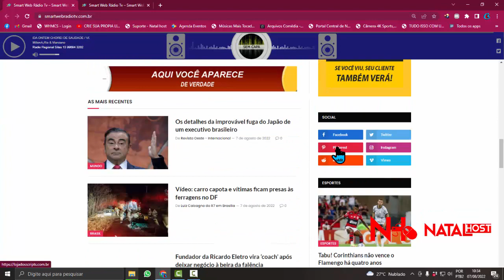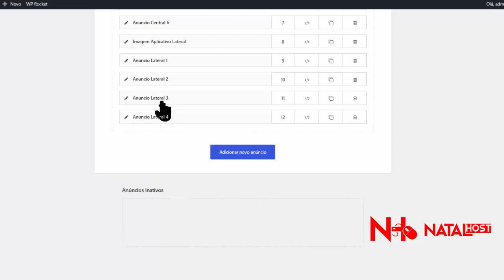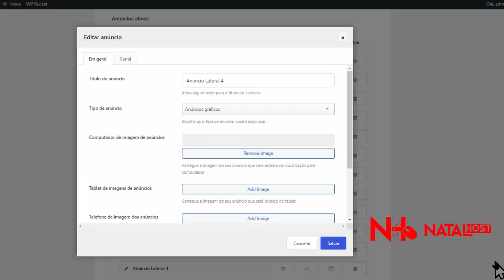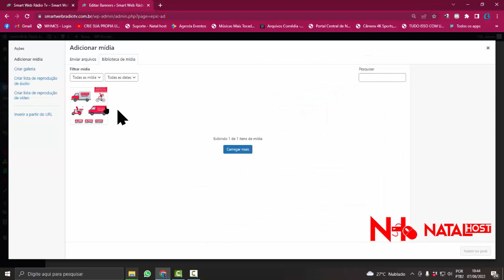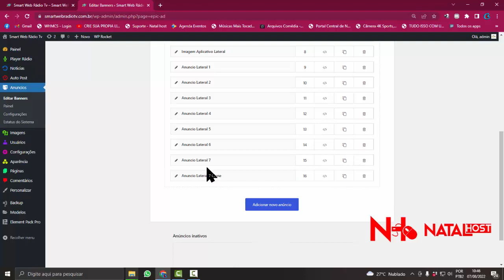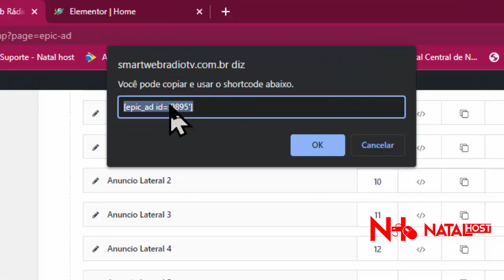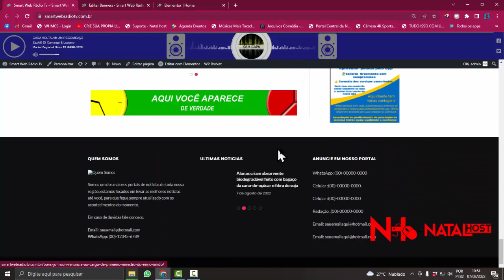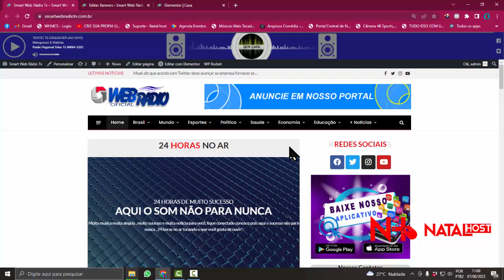Radio Com Portal de Noticias - Veja Bem Explicado Como Alterar Banner da Lateral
A NATAL HOST Explica Como Alterar os Anúncios da Lateral do Radio Com Portal de Noticias, Veja Com Atenção o Vídeo Que Está Bem Explicado, Criando Site Para Rádios, Site Para Rádios, Site Completo de Portal de Noticias

O Melhor Portal de Noticias Atualizado, Radio Com Portal de Noticias, Em Promoção, Natal host, SITE COM ATUALIZAÇÃO DE NOTICIAS AUTOMATICAMENTE,

VEJA O PASSO A PASSO DO SITE
Criando Portal de Noticias, Configurações do Portal de Noticias Com Rádio ( Passo a Passo 1 )